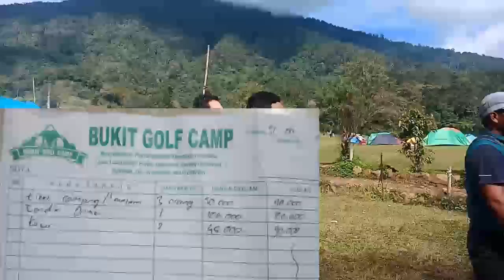Camping di Bukit Golf CIBODAS || NEWBIE Campers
Video ini bercerita tentang pengalaman kami berkemah 2 hari 1 malam di bumi perkemahan bukit golf, Cibodas, Cianjur, Jawa Barat. Fasilitas yang di sediakan yaitu Kamar mandi, sambungan listrik (terbatas), parkiran luas dan bebas, sewa tenda, sewa kompor, sewa kasur, dan keamanan terjaga. Lokasi berkemah ini berada di kaki gunung gede pangrango dan berhadapan langsung dengan gunung Mandalawangi, Cianjur.